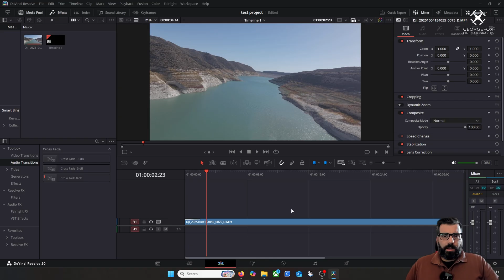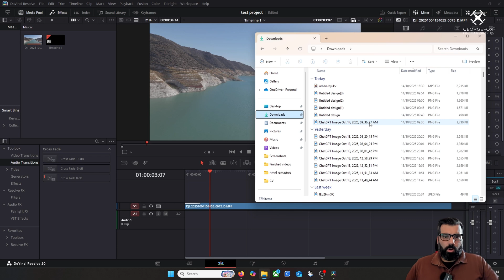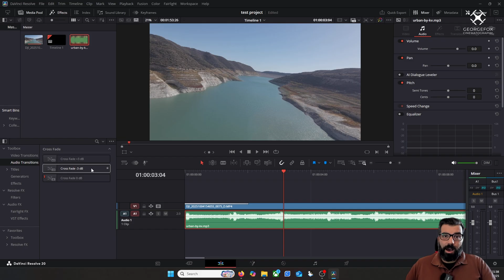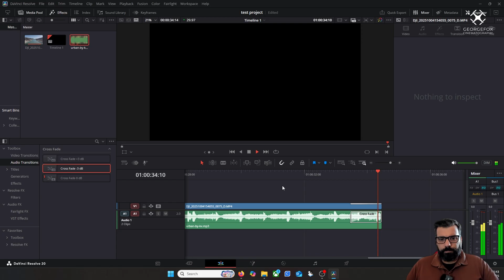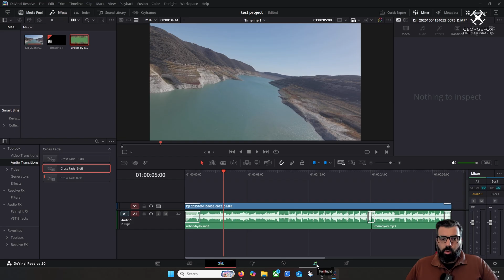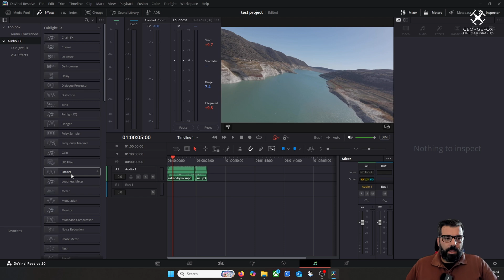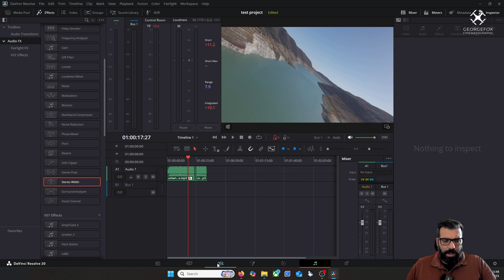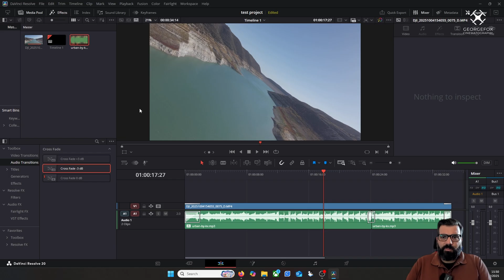Davinci Resolve | Πως προσθέτουμε ήχο και κόλπα με τον ήχο!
Σε αυτό το βίντεο μαθαίνουμε πως προσθέτουμε ήχο σε ένα βίντεο αλλά και πως τον προσαρμόζουμε πάνω σε ένα βίντεο!